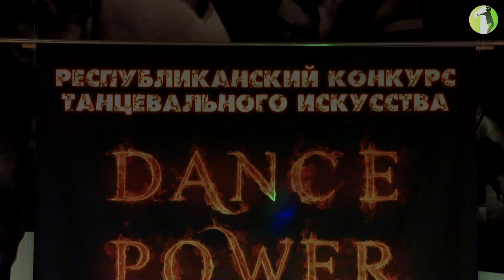"Dance Power" Интервью часть 1.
Седьмой Республиканский конкурс танцевального искусства «Dance Power» 19 ноября 2016 г.